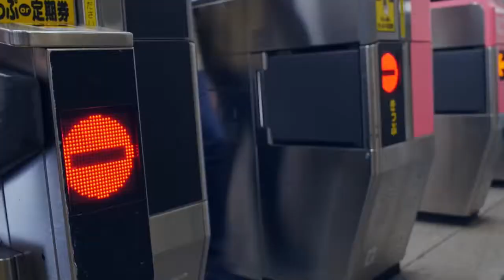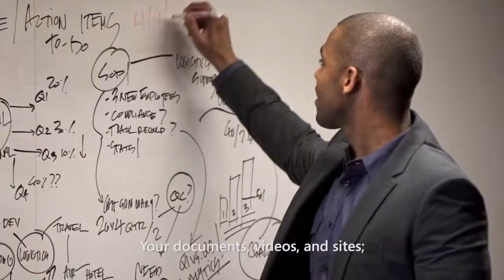SharePoint and Spanish Point Technologies, the Future Starts Now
What is SharePoint?

SharePoint is Microsoft’s content management system which allows businesses to set up a centralized, password protected space for document sharing. It can be used as a secure place to store, organize, share and access information from any device through the internet. Constantly changing business conditions require you to be dynamic, and that means investing in solutions that provide reliability and choice. SharePoint 2016 provides the flexibility to tailor deployments based on your unique business needs.

SharePoint: Empowering teamwork  Empower individuals, teams and organizations to intelligently discover, share, and collaborate on content from anywhere and on any device.

SharePoint Online  Easily create team sites and portals to discover, share, and collaborate on content with colleagues inside and outside your organization from any device.

SharePoint Server 2016 Modernize your on-premises infrastructure with SharePoint Server 2016, improving performance, reliability, and scale while providing a foundation for future innovation